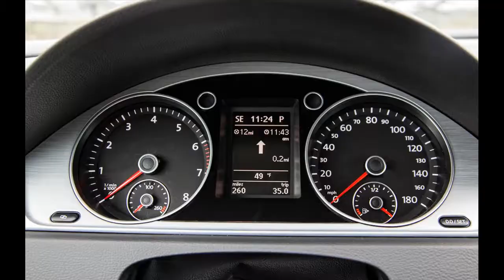Volkswagen CC Most popular car models photos collection!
Most popular car models 2014 / 2015 / 2016 - best photos you can find online!